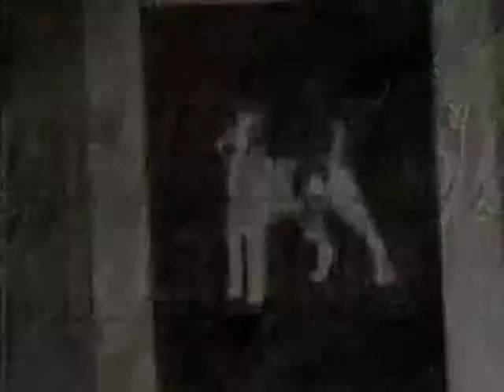Guts And Or Glory - Beyond Our Control - The 1960s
Back when local TV stations used to fill mid-afternoon airtime with old movies you couldn't escape the lurid, tension-filled war movie genre.  Get trapped in this one.